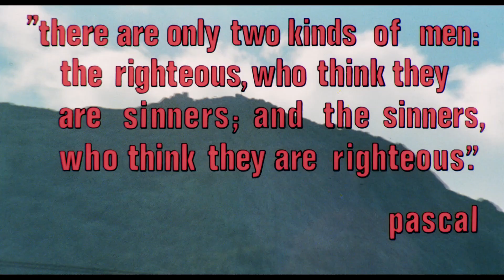Antonio Pérez Olea – Una vela para el diablo (Opening Titles)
from the film:
Una vela para el diablo  (1973, Eugenio Martín)
a.k.a.  A Candle for the Devil / It Happened at Nightmare Inn / others